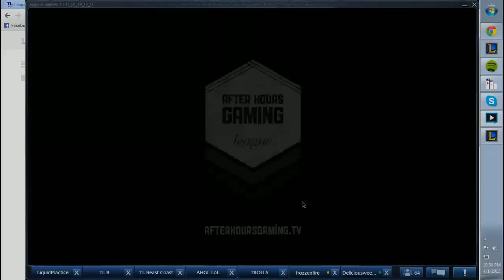AHGL Google vs EA Game 2 - Season 3 Week 11 (Semi Finals) - League of Legends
After Hours Gaming League - Week 11 (Semi Finals)
Google vs EA Game 2 - casted by TLCastingGolems: Soniv and WaveofShadow